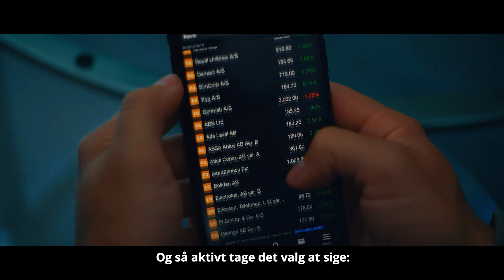Saxo Bank - Kevin Magnussen: Grib muligheden